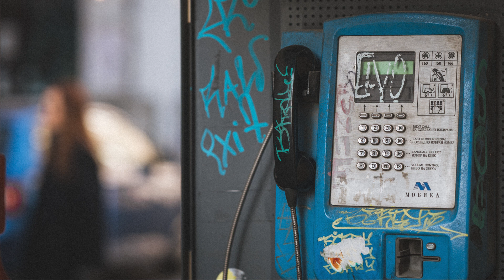[FREE] Lithe - Numb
Copyright-free music, verified by YouTube (at the time the track was uploaded!)